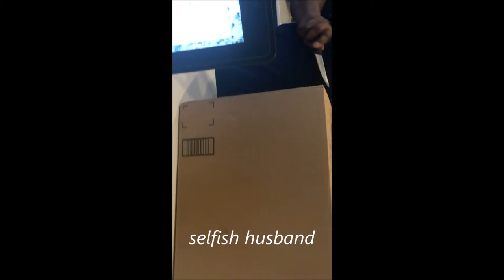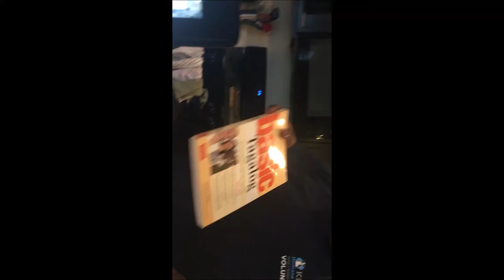My selfish husband/ practice vlog/ sapsap prito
husband unboxing electric water boiler and warmer and got his tagalog book from amazon.